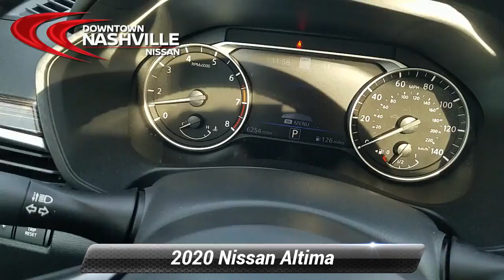Used 2020 Nissan Altima 2.5 Platinum, Nashville, TN P4210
Certified. CERTIFIED BY CARFAX- NO ACCIDENTS AND ONE OWNER, NAVIGATION, BLUETOOTH HANDS-FREE CALLING, REAR VIEW BACK-UP CAMERA, HEATED LEATHER SEATS, MOONROOF, LANE DEPARTURE ASSIST, BLIND SPOT TECHNOLOGY - NEVER WORRY WHEN CHANGING LANES AGAIN, MP3 / IPOD COMPATIBLE, PREMIUM STEREO, PUSH BUTTON START, Altima 2.5 Platinum, 4D Sedan, 2.5L 4-Cylinder DOHC 16V, CVT with Xtronic, FWD, Ground Lighting. Odometer is 2580 miles below market average! 27/37 City/Highway MPG*br*2020 Nissan Altima 2.5 Platinum Storm Blue Metallic FWD 2.5L 4-Cylinder DOHC 16V CVT with Xtronic*br**br*Nissan Certified Pre-Owned Details:*br**br*  * 167 Point Inspection*br*  * Vehicle History*br*  * Transferable Warranty*br*  * Includes Car Rental and Trip Interruption Reimbursement*br*  * Roadside Assistance*br*  * Warranty Deductible: $100*br*  * Limited Warranty: 84 Month/100,000 Mile (whichever comes first) from original in-service date*br**br**br*Prices do not include additional fees and costs of closing, including government fees and taxes, any finance charges, any dealer documentation fees, reconditioning, any dealer installed accessories, any emissions testing fees or other fees. May exclude certification fee. All prices, specifications and availability subject to change without notice. All prices with approved credit. Though we make every effort to ensure pricing is accurate and up to date, we are not responsible for pricing errors. Contact dealer for most current information.*br**br*Save Money & Enjoy Your Dealership Experience.

[RLVID:4388:cfc85633eaa77c85:da50b524770c3f5a:1]